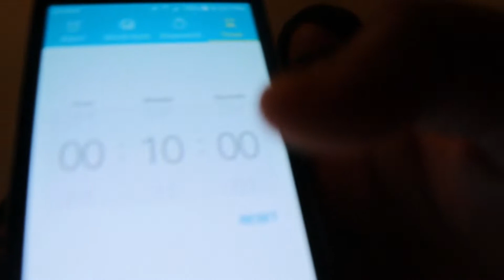Taco Bell. Doritos Locos Fiery Taco Challenge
Join Ty and Nasir for a Doritos Locos Fiery Taco challenge.  Who will win!